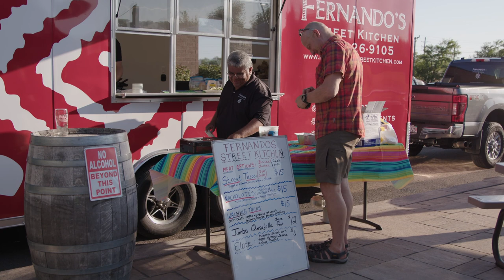Kristine Clemens Meets Freddie Martinez at Fernando's Street Kitchen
If you are from or have spent any length of time in the Fox Valley area, you’ve for sure seen Fernando’s Street Kitchen trailers set up at events serving up delicious Mexican street food. They’ve made their mark at weddings, block parties, corporate events, graduations, birthdays and so much more. You can be sure you’ll be greeted with a big smile and hello from Freddie and his amazing team.

But, what you might not know is that Fernando’s Street Kitchen was born out of a need to raise money to bring a child into Freddie’s family. He and his wife desired to adopt a child seven and a half years ago and started hosting block parties to raise funds to cover the cost of adoption. (Skip to the 3:50 minute mark to hear this heartwarming story from Freddie.) His passion for food service began in his childhood as his family used to own El Taco Grande, so he’s been in the business for over 20 years!  He had a brief stint in the salon industry where he was a licensed hair stylist. Covid came along and shuttered those doors, but left open the option to entertain by opening Fernando’s Street Kitchen. What was just a way for him and his wife to bring their daughter home from her birthplace in South Carolina has grown into a bustling business.

Freddie now has four trailers and is making his way near and far to feed our great community. Stop by and see him at an upcoming event! And if you want to book an event, fill out the request form here.

If you would like to see him at his brick and mortar location, that address is  12 S Water St, Batavia, IL 60510. Did you know he also sublets his kitchen to other local entrepreneurs such as Q&A's Beignets?

When you see Freddie, tell him Kristine says hi!

THANK YOU TO ALESSANDRO MADONIA – PREFERRED RATE

Very special thanks to Alessandro Madonia at Preferred Rate Mortgage for sponsoring today’s episode! Alessandro and his team are committed to providing clients with the highest quality financial services, combined with the lowest rates available.

Contact Alessandro with all your home lending needs!

Alessandro Madonia

Senior Mortgage Advisor NMLS #: 224210

Preferred Rate – Partnered with American Pacific Mortgage (NMLS # 1850)